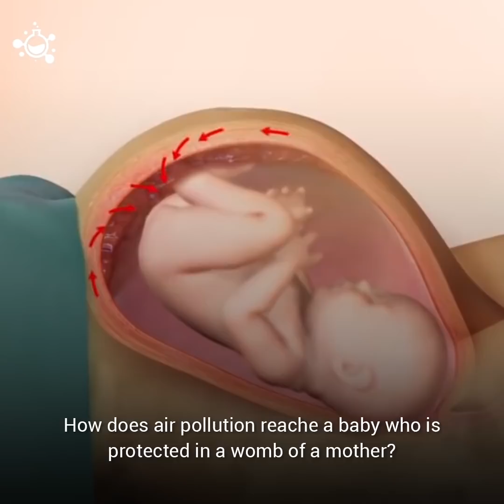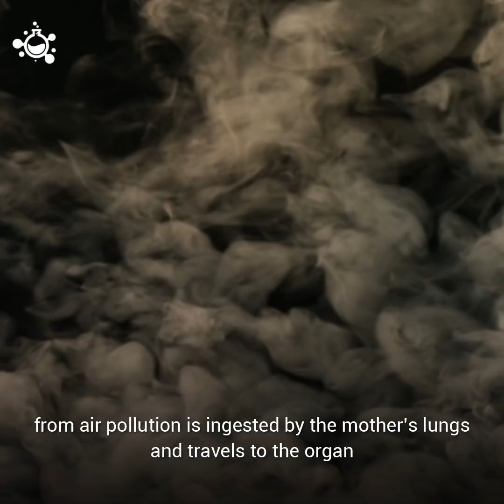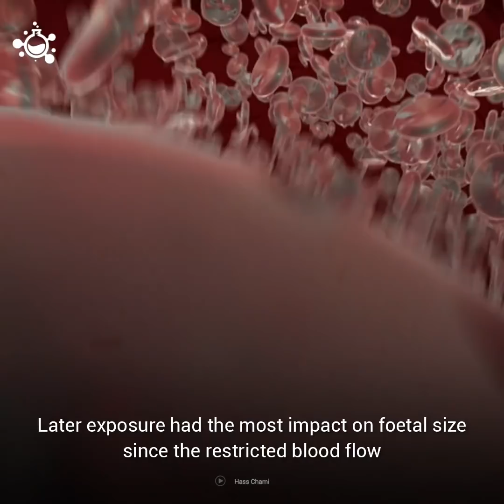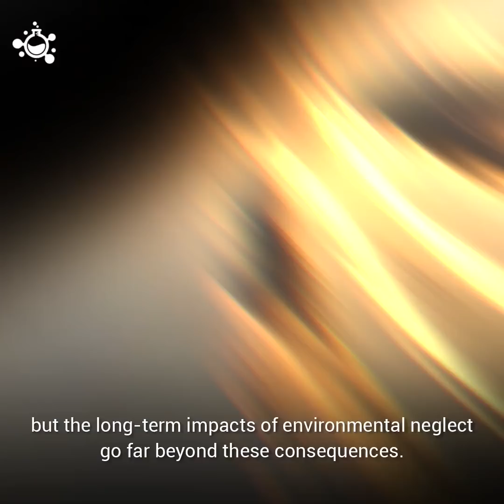Air Pollution Affects Unborn Babies